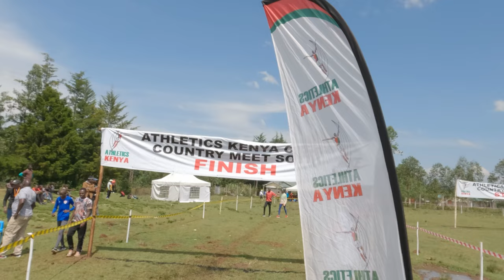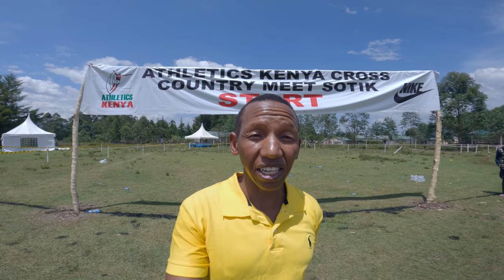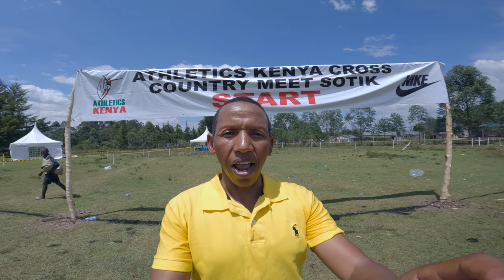SOTIK X-COUNTRY: Cpt. Gert Brienne "Rubani Mkimbiaji"| Edwin Bett, Asbel Kiprop Post Race Interviews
We cover some highlights of the recent Sotik Cross-Country race, courtesy of Athletics Kenya. We meet up with the runner pilot himself, Captain Gert Brienne, who finished the race last but is in his usual joyous mood. Edwin Bett also gives his take on the race after winning. Asbel Kiprop also gives us a few words on his form and conditioning after taking fourth place.